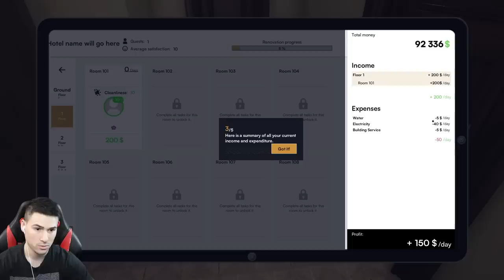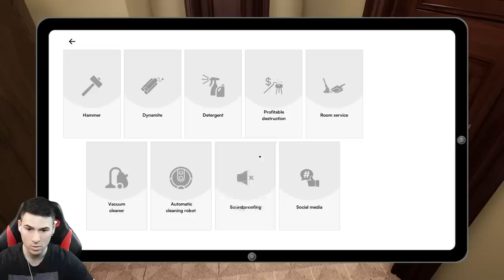Имам СОБСТВЕН ХОТЕЛ?😱 Започвам да му правя ремонт😍